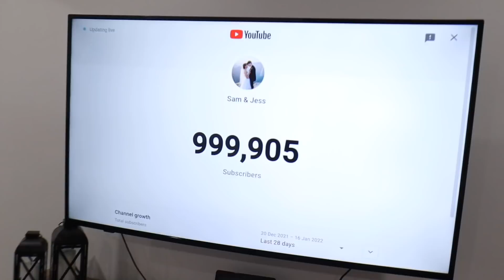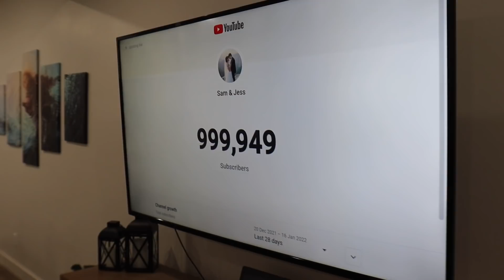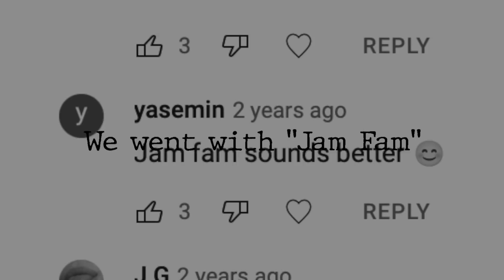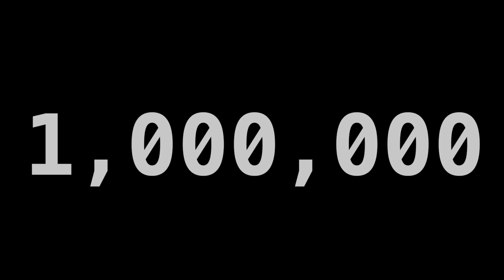1 MILLION SUBSCRIBERS!!!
From the bottom of our hearts, thank you so much ❤️